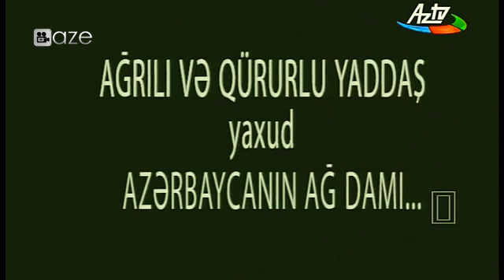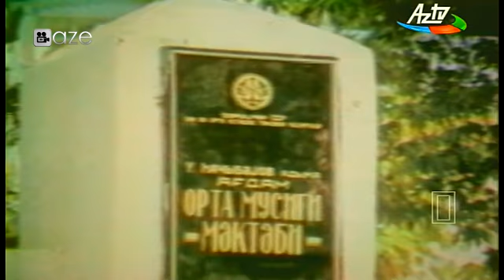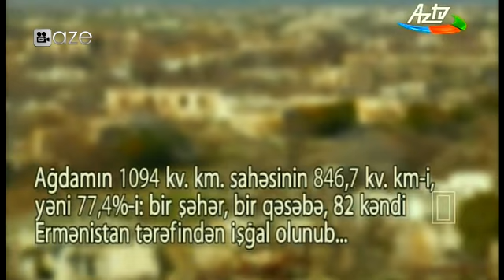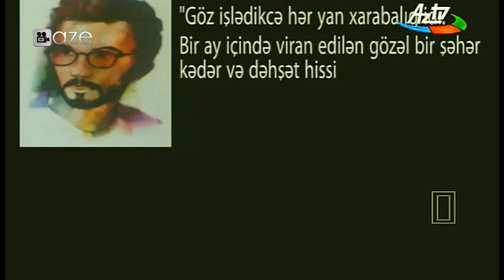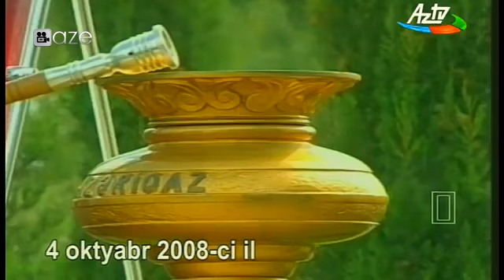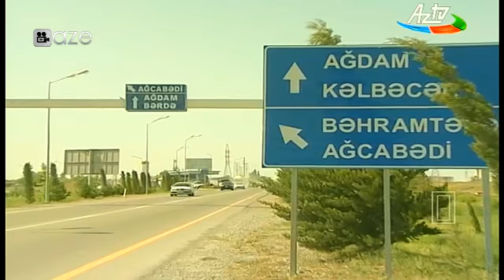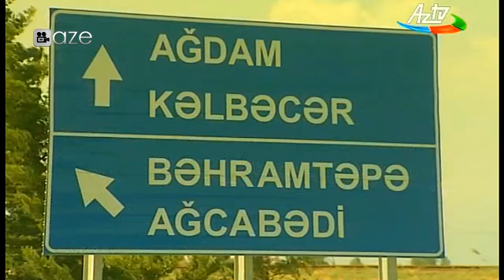Agdam AZƏRBAYCANİN AĞ DAMI...